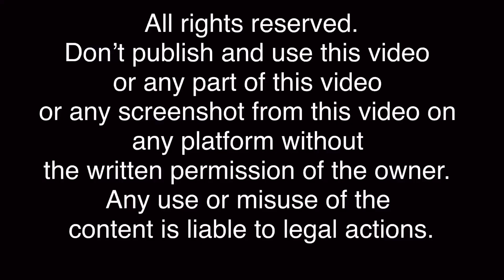Making high pony 😍